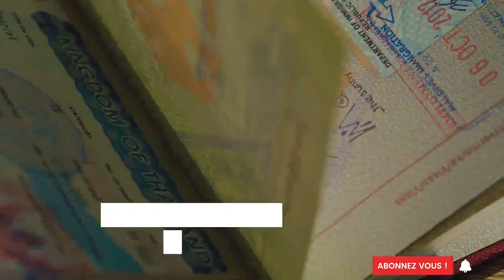Tourisme : L'Algérie instaure le visa à l'arrivée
Tout le monde s'accorde à dire que la difficulté d'obtenir un visa est un véritable problème qui empêche de booster le secteur du tourisme et promouvoir la destination Algérie.